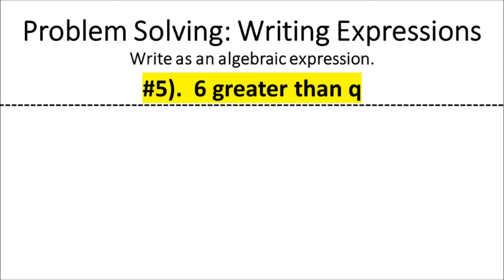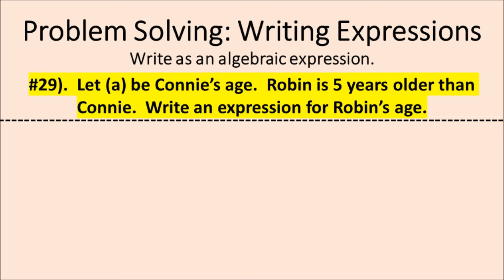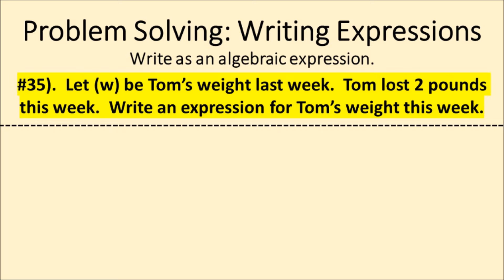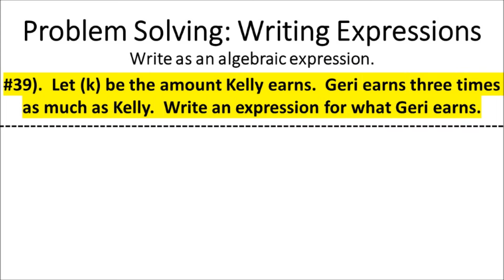Addison Wesley Algebra Chap 1.6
Odd exercises worked out from Chapter 1.6